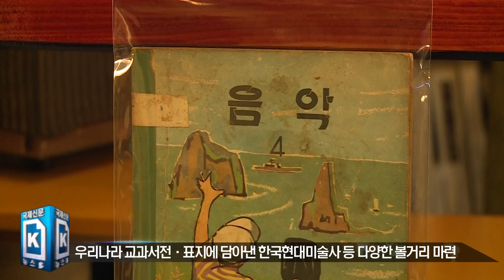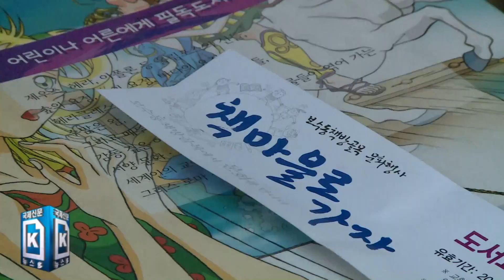보수동책방골목 축제···볼거리·즐길거리'풍성'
17일 오후 부산 중구 보수동 책방골목. 골목에 아이들의 왁자지껄한 웃음소리가 울려 퍼졌다. 정연화(12·부산 광일초 6) 양은 친구들과 책을 요리조리 살펴보며 연신 들었다 놨다. 아이들은 책갈피처럼 생긴 4000원 상당의 도서교환권을 손에 꼭 쥐고 있었다. 정 양은 "이 교환권은 학교에서 나눠줬는데 교환권 금액만큼 책을 살 수 있다"고 말했다.
　다른 손에는 손바닥만 한 흰 종이가 들려있었다. '광일초 보수동책방골목 나들이'라고 쓴 종이에는 자신이 산 책 제목과 가격을 기록하고 서점 주인의 서명을 받는 칸이 있다. 책을 산 어린이는 삼삼오오 벤치에 모여 책을 읽었다. 골목이 도서관으로 변했다. 광일초 김태경(여·36) 교사는 "책을 다 읽으면 학급도서로 기증해 친구들과 함께 볼 수 있다"며 "책과 한결 가까워질 좋은 기회"라고 말했다.
　11회 보수동책방골목 문화행사 '책 마을로 가자'가 이날 시작해 19일까지 열린다. 서점마다 특색을 살린 '1 책방 1이벤트'도 있다. 서점별로 소설 500원, 아동물 1000원, 참고서 할인 등 행사가 다양하다. 올해는 책방골목 안에 체험장을 마련해놓고 목판화 체험, 책갈피 만들기 같은 체험행사를 많이 늘려 가족 축제로 꾸몄다. 최근에는 이곳 책방 사이에 카페가 늘고, 관광객도 많아져 분위기가 한결 밝아졌다.
　보수동 책방골목에는 헌책과 새 책을 다루는 오래된 서점 40여 곳이 몰려 있는 국내에서 보기 드문 책방 밀집 지대이다. 헌책을 주요 콘텐츠로 활용하는 문화축제는 이곳 말고는 찾아보기 어렵다. 책을 주제로 한 행사와 전시회, 음악회, 인문학행사가 열리는 것 말고도, 관록을 자랑하는 헌책방 주인들과 책을 놓고 '상담'할 수 있다는 점도 이 문화행사의 자랑거리다.
　한 여고생이 우리글방 문옥희 대표에게 "'박제된 손' 있어요?"라고 묻자마자 문옥희 대표는 "아쉽게도 그 책은 없어요"라고 답했다. 여고생은 "어떤 책이 있는지 없는지를 어떻게 다 외우세요?"라고 신기한 듯 되물었다. 문 대표는 "한 권씩 정성 들여 사들인 책이다 보니 따로 기억하려고 하지 않아도 기억난다"고 웃으며 말했다
　37년째 대우서점을 운영하는 김종훈(63) 사장은 "좋은 인문학책 한 권만 추천해달라"고 부탁에 빼곡히 쌓인 책들 사이에서 쉬진시웅(許進雄)이 쓴 '중국 고대사회'를 내줬다. 김 사장은 "한 사람의 삶을 바꿀 계기가 될만한 책"이라며 "1991년 나온 이 책은 시중에서 구하기 어렵다"고 덧붙이며 책방골목의 강점을 자랑했다. 그는 "이곳 서점 주인들은 단순히 책을 판다기보다 책을 사랑하는 사람으로 기억되고 싶어한다"고 덧붙였다.
　양수성 책방골목 번영회장(고서점 대표)은 "올해 책방골목의 문화행사는 지금의 '책방골목'에서 '책마을'로 나아가기 위한 원년으로 잡았다"고 말했다. 번영회가 앞장서고 지자체와 힘을 합쳐 유명한 책마을 영국 '헤이온와이(Hay-on-Wye)'나 일본 도쿄 간다 고서점거리, 파주 헤이리 예술마을의 장점을 합치는 사업을 펼친다는 계획이다.
　양 회장은 "산복도로와 책방골목을 잇고 중앙동과 동광동의 고미술품점 등을 연결하면 부산만의 책마을이 탄생할 수 있을 것"이라고 밝혔다.